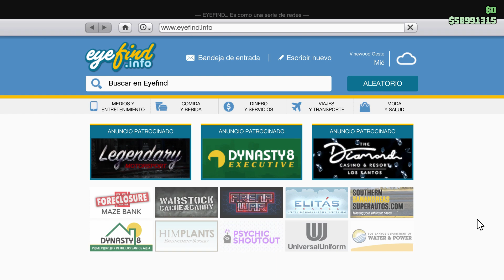EPICTO TUNEO ANNIS 300R GTA V - GTA 5 online PC - Tonkatoon